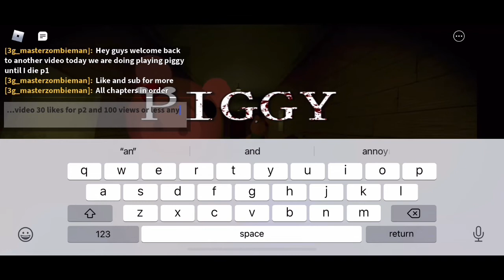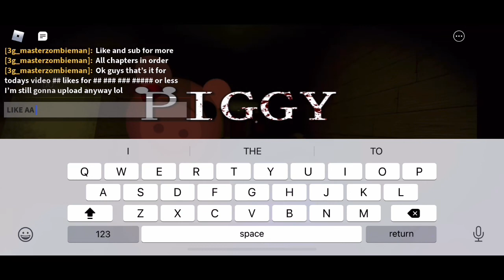Playing piggy until I die part1!!!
Like and sub for more because I will upload more.